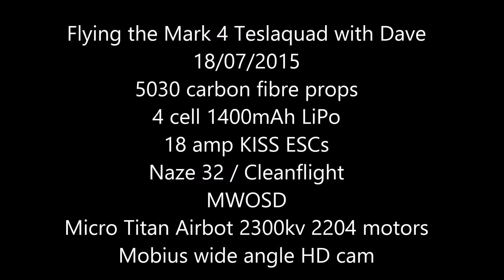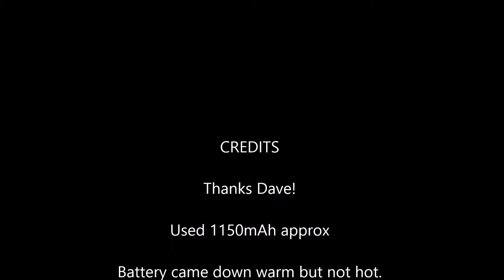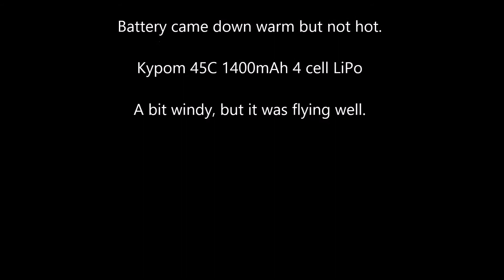Mark 4 250 Teslaquad Fun Fly session with Dave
Flying in a new field with Dave.

The 250 miniquad seems to be performing well on 4 cells and 5030 full carbon fibre props.

Good conditions with only a bit of wind.